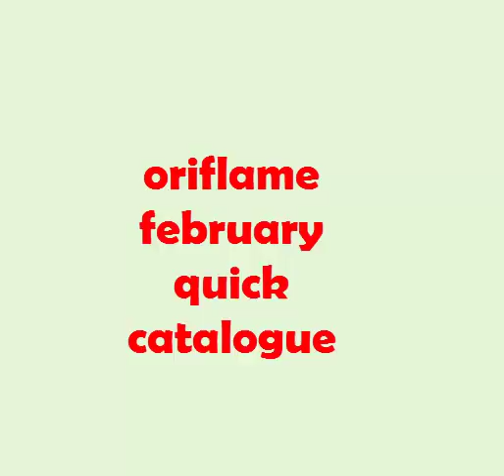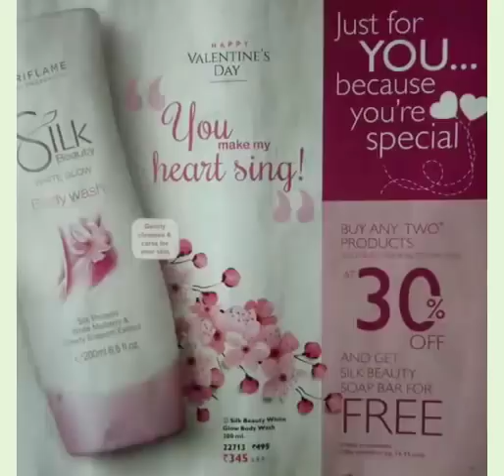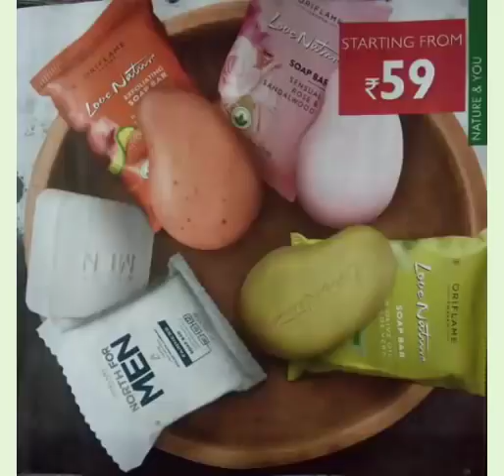oriflame february catalogue